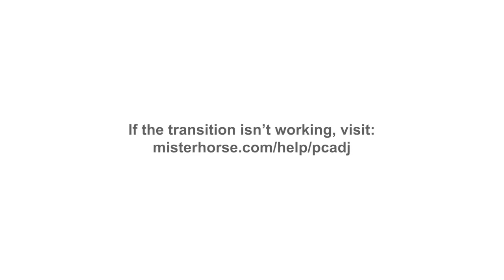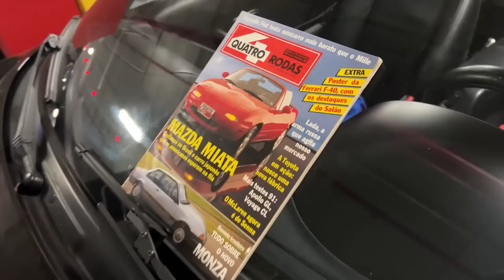60 MILHÕES EM CARROS SAINDO DO SHOPPING ACELERANDO